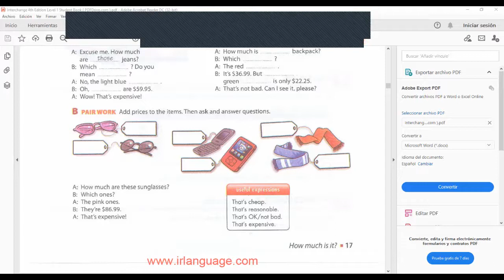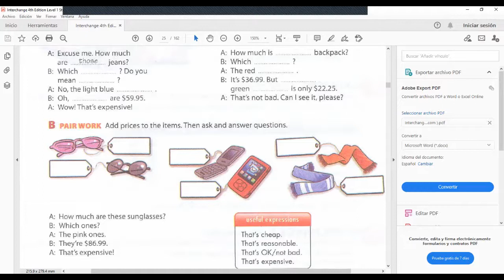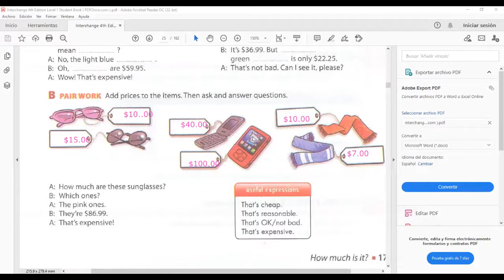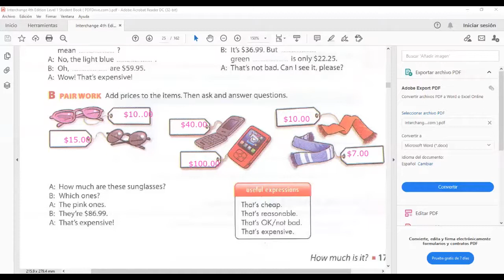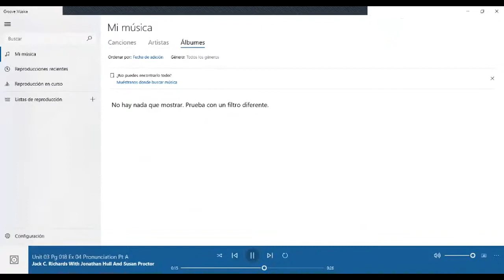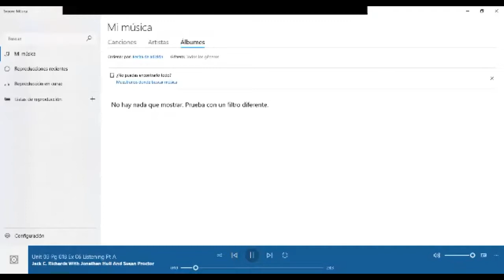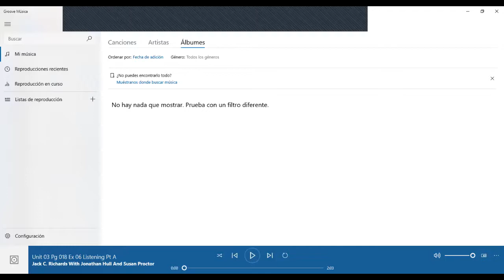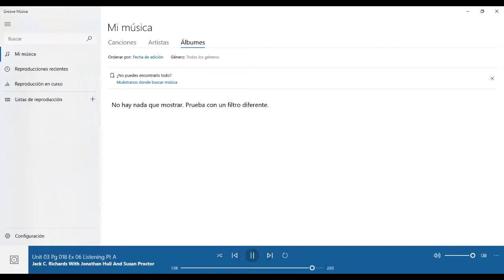Ingles Corporativo- Stress in order to improve pronunciation. Video Conferencia #11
In this lesson participants will  to listen to sentence stress in order to improve pronunciation.

En esta clase los participantes escucharán la fuerza de voz en oraciones con el objetivo de mejorar pronunciación.